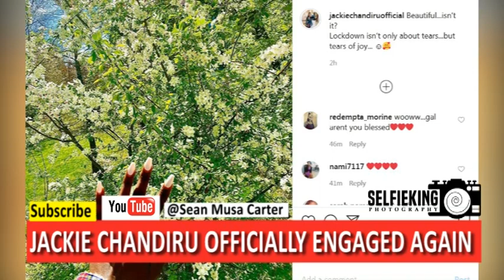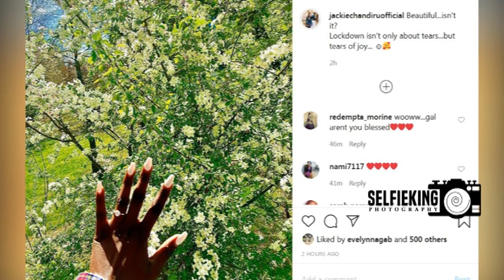Jackie Chandiru Officially Engaged to Her Dutch Lover in a Beautiful Proposal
Ugandan Vocalist from Blu-3, Jackie Chandiru Eyaa is finally engaged after a mysterious man putting a fancy ring on her finger as he cried out for permission to move with him into a blessed marital home.